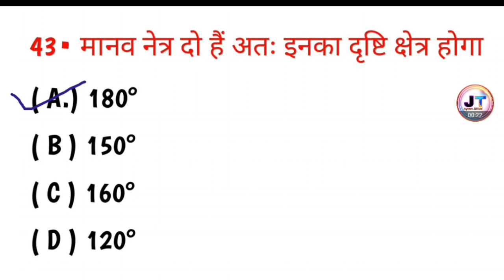मानव नेत्र दो हैं अतः इनका दृष्टि क्षेत्र क्या होगा? Manav Netra do hai atah Drishti Kshetra kya hai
मानव नेत्र दो हैं अतः इनका दृष्टि क्षेत्र क्या होगा? Manav Netra do hai atah Inka Drishti Kshetra kya hoga